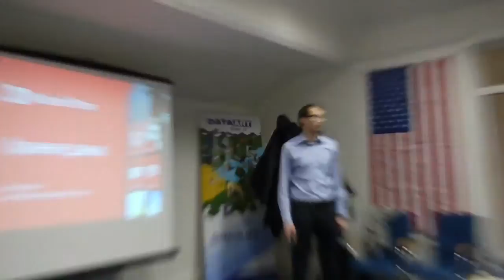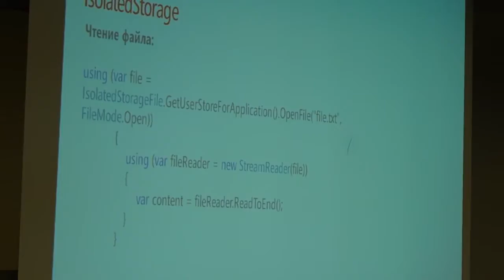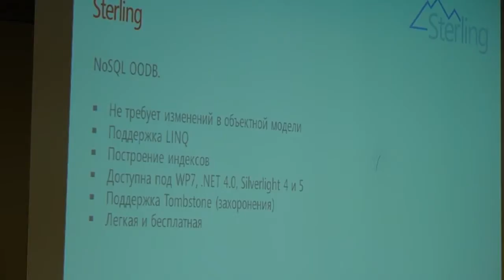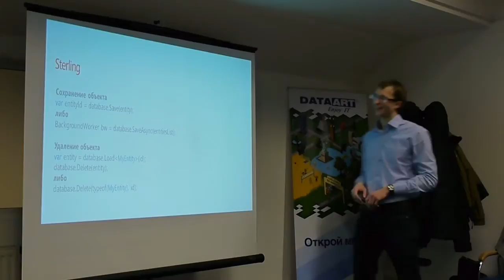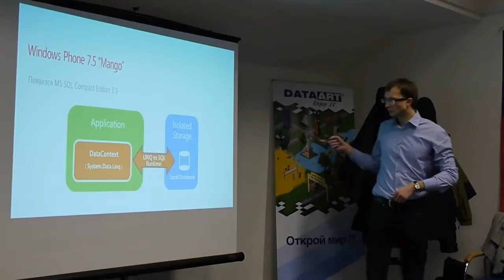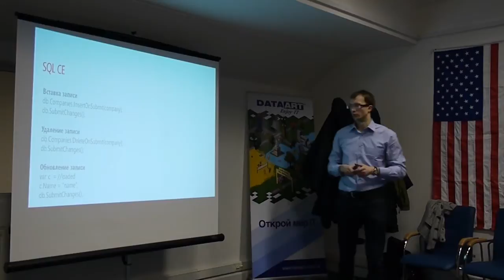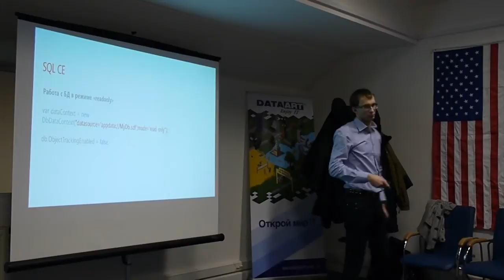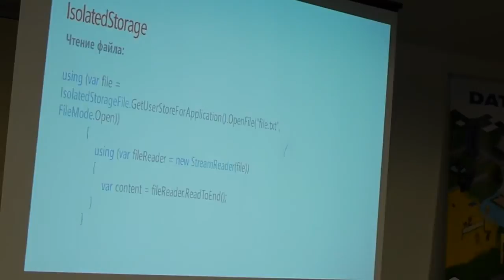Хранение данных в Windows Phone